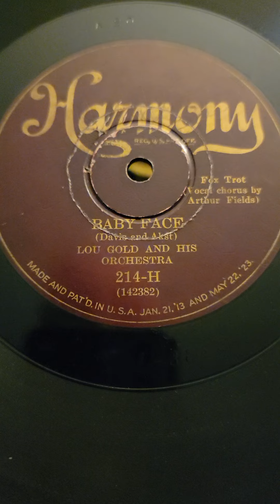Baby Face - (Arthur Fields) Lou Gold Orchestra Harmony Records #214 1926